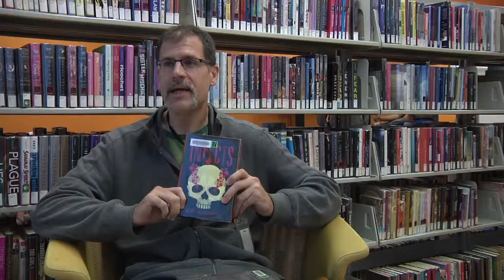CreaTV Episode 4: Supernatural Book Reviews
CreaTV Episode 4: Supernatural

CreaTV is our award-winning, teen-produced television show at CTV North Suburbs. Teens write, act, direct, film, and edit projects on topics they choose. Whether you’re interested in writing, acting or performing, in television, documentary or film production–or if you just want to see what CTV is all about, if you’re between the ages of 13-18 you are welcome to apply to be a part of the TV Show.

CreaTV Crew
Marin Jaszewski
Rosy Mendoza
Tiffany Tran
Connor Varhol

Youth Media Instructors
Alex Beltzer
Jordan Lee Thompson

Featuring
Marcus Lowry

Produced during the 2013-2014 school year at CTV North Suburbs, 2670 Arthur Street, Roseville, MN 55113.